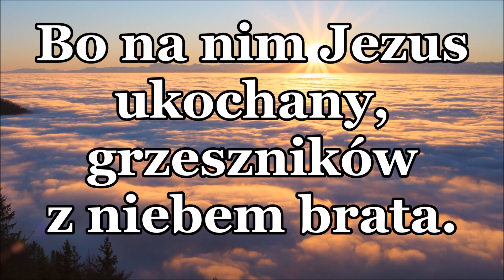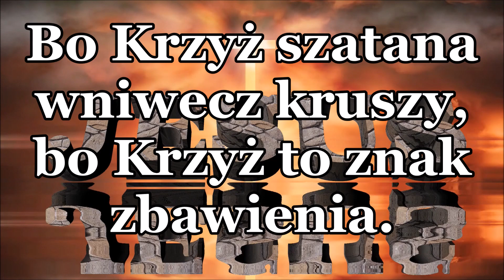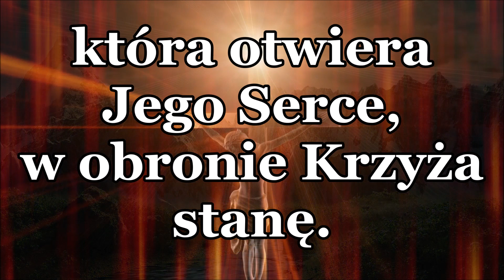Nie zdejmę Krzyża z mojej ściany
Nie zdejmę Krzyża z mojej ściany, za żadne skarby świata.
Bo na nim Jezus ukochany, grzeszników z niebem brata.
Nie zdejmę Krzyża z mego serca, choćby mi umrzeć trzeba.
Choćby mi groził kat, morderca, bo Krzyż to klucz do nieba.
Nie zdejmę Krzyża z mojej duszy, nie wyrwę go z sumienia.
Bo Krzyż szatana wniwecz kruszy, bo Krzyż to znak zbawienia.
A gdy zobaczę w poniewierce, Jezusa Krzyż i ranę,
która otwiera Jego Serce, w obronie Krzyża stanę.